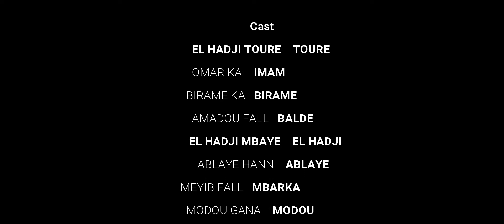KOORU CHEF DE QUARTIER EPISODE 02